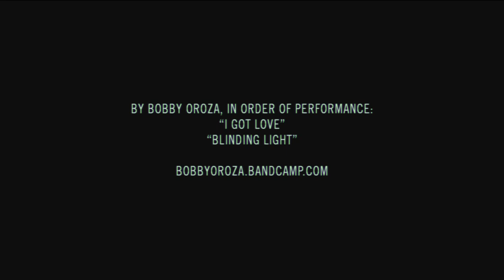The Ilegal Mezcal Musician's Breakfast: Bobby Oroza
The Musician's Breakfast (noun) – an order special to patrons of the Café No Sé bar in Antigua, Guatemala. Consists of a can of beer + a shot of Ilegal Mezcal.

Ilegal is heavily connected to the music scene. Now more than ever, it's important to support local artists.

A beautifully balanced mezcal with a notorious history that includes smuggling and weeklong parties in Café No Sé, a clandestine bar and music hub in Antigua, Guatemala.  Handcrafted in small batches by fourth-generation mezcaleros, our Joven, Reposado, and Añejo mezcals are all made with perfectly ripe, sustainable Espadín agave, double distilled in the Santiago Matatlan Valley of Oaxaca, Mexico.​ ​Commitment to quality is apparent in every step of our process, from harvest to first sip.